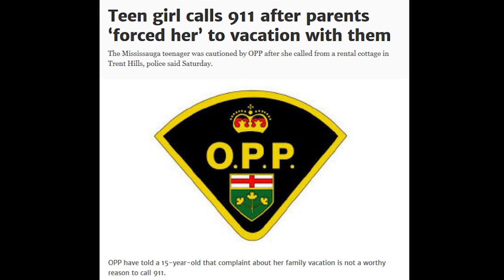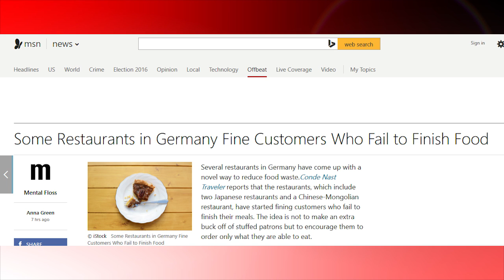Teen SWATs Parents, Fist Bump Charity and more! | Weird News Daily for Monday, Aug. 22, 2016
Check out some of the stranger things have happened in the world as Rix breaks down the weird news daily. Give us leave us a comment about some weird news in your area and we might just use it in our next episode!

Comments and discussion welcomed!